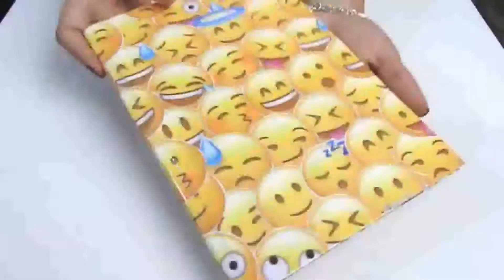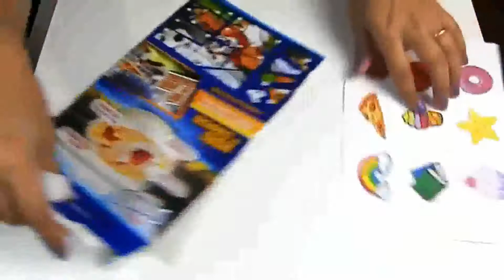DIY CADERNOS, PATCHES, CARIMBOS, CANETAS | Volta das Aulas 2021 | Sil Soares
Oi, eu sou a Sil, paulista, casada e mãe.